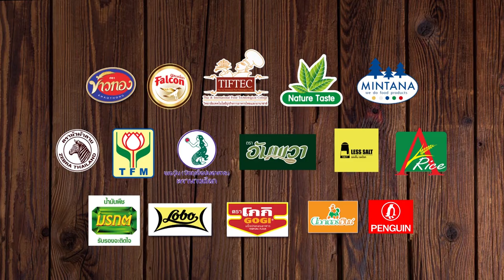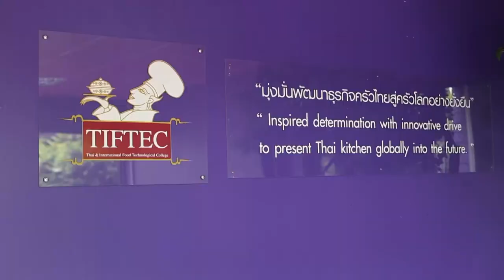Holiday Cooking by. อ.ยิ่งศักดิ์ l EP 102 l 1/4